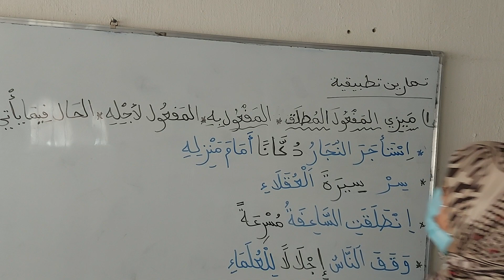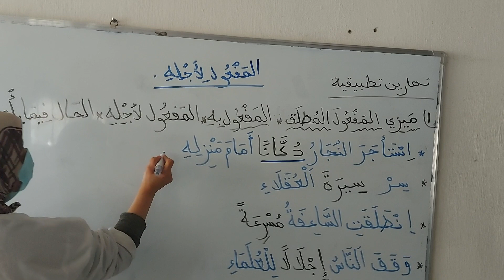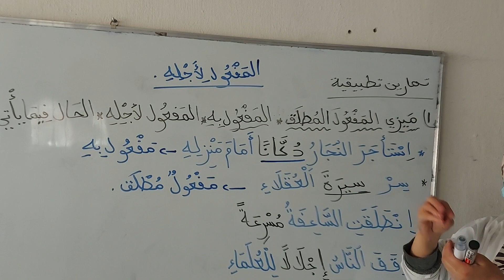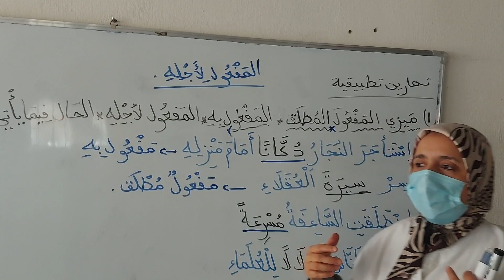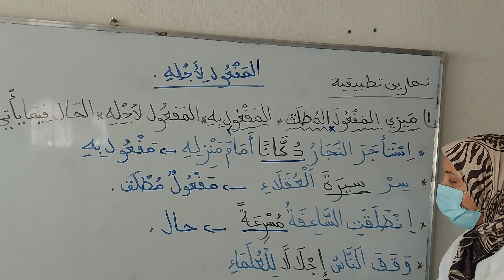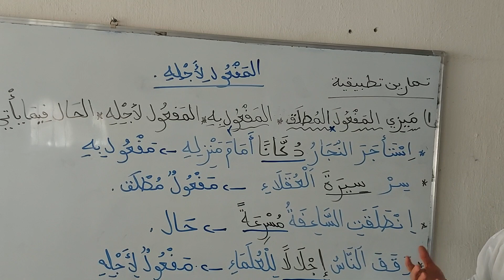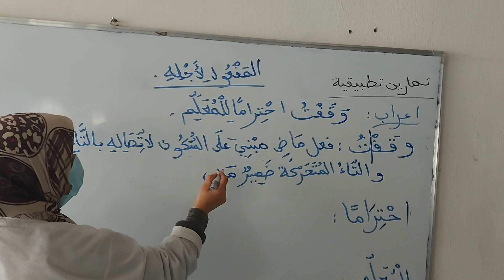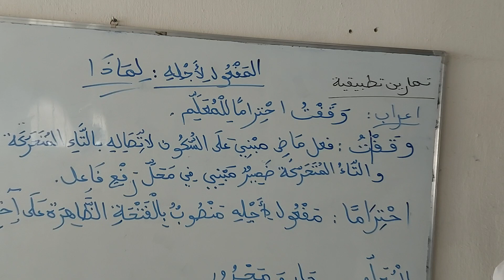تمارين تطبيقية - المفعول لأجله